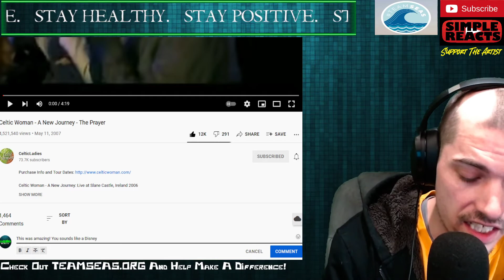Celtic Woman - A New Journey - The Prayer Reaction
Celtic Woman - A New Journey - The Prayer

simple, reacts,youtube,reaction,reactions,creator consortium,
yt:stretch=4:3,yt:crop=16:9,celtic,woman,new,journey,live,prayer,chloe, celtic woman reaction, celtic woman,a new journey, the prayer